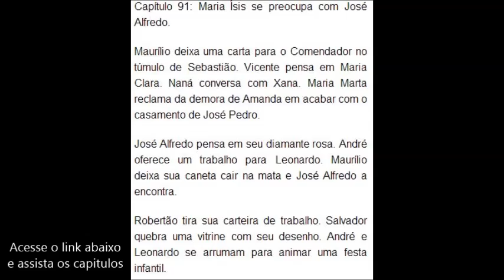RESUMO DA NOVELA IMPERIO SABADO DIA 01 DE NOVEMBRO DE 2014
ASSISTA AGORA

 NOVELA IMPERIO SABADO DIA 01 DE NOVEMBRO
Xana tem uma crise de ciúmes por causa de Naná.

Naná vai ao orfanato visitar Luciano. Érika aparece na casa de Magnólia, e Robertão se assusta. Jairo espera por Cora em seu quarto.

Orville tenta encontrar Salvador. Téo decide contar para Carmem o que tem contra Cláudio. Leonardo mente para Amanda. Marta, Maria Clara, José Pedro e João Lucas tentam descobrir por que José Alfredo foi com Maria Ísis para o Monte Roraima.

José Alfredo faz uma cerimônia com Maria Ísis, que se emociona. Maurílio escreve uma carta para José Alfredo. Xana discute com Naná.

Robertão fala para Magnólia e Severo que arrumará um emprego para ficar com Érika. Bianca pede que Cláudio faça um acordo com Téo. Maurílio observa José Alfredo. Maria Marta admira o diamante rosa. José Alfredo descobre que seu diamante foi roubado